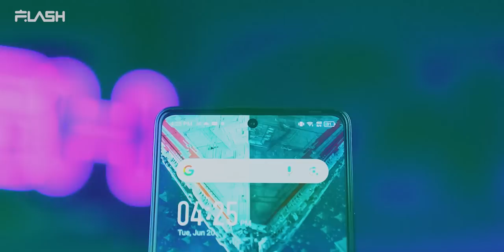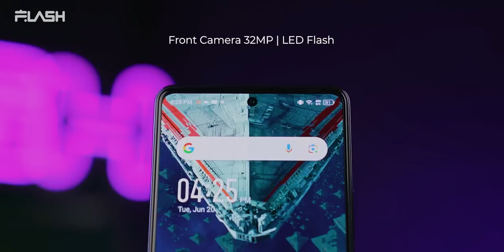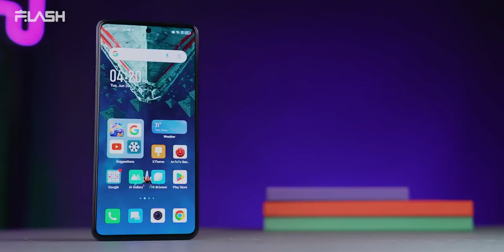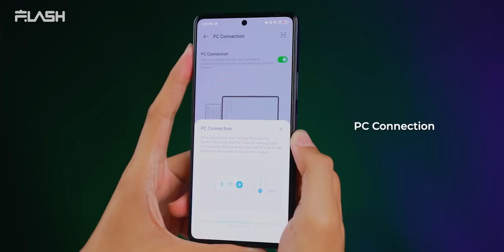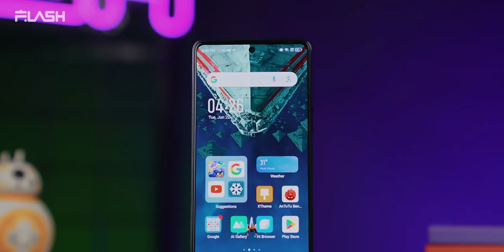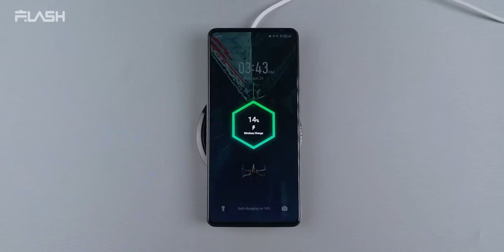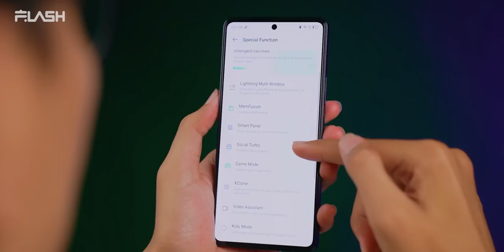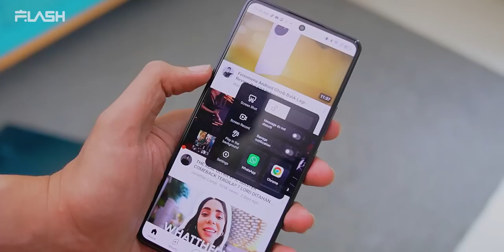Kenapa bisa laris manis!? Review Infinix Note 30 Pro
Coba cari di toko - toko ini ya